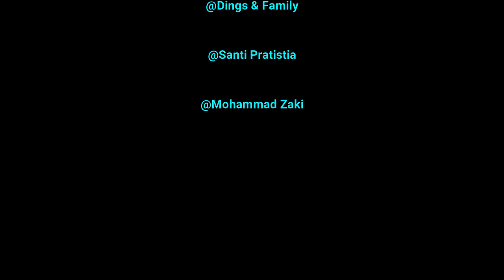Jingxuan "See You Again " cover @French Street |FiRST REACTION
Dear lovely people 😍 Today, we will react to your most requested video from @法国街头｜古筝演奏 《See You Again 》人山人海 直接炸街！Chinese Musical Instruments Guzheng Cover| 碰碰彭碰彭Jingxuan」

Meet Jacky
Randweg 53
1948 NS Beverwijk
The Netherlands

meet_jacky